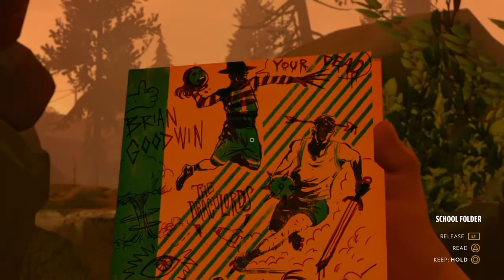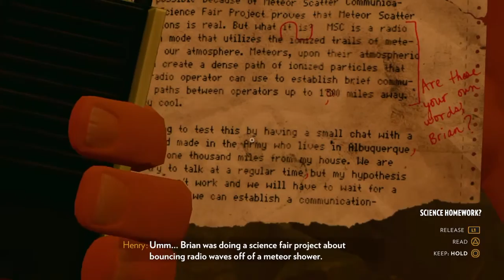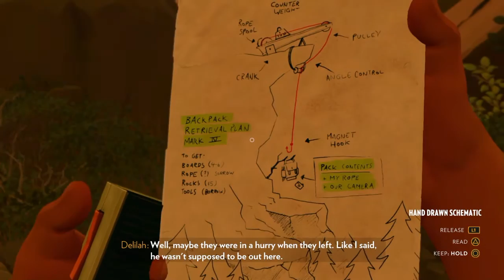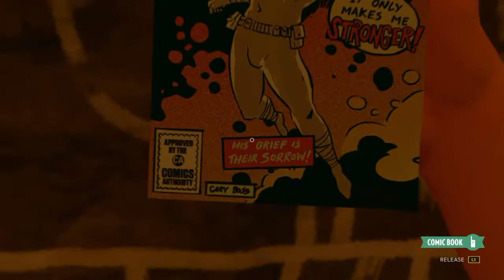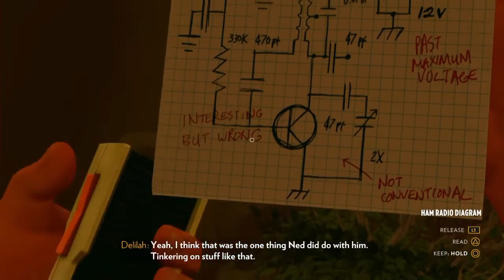Finding Brian (Firewatch Episode 13)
We've found Brian!!! What?! Awwww

GAMES WE OWN: (Let us know if you'd like to see any of these).
Minecraft
Blodborne
Fallout 4
Goat Simulator
Injustice
Limbo
Lone Survivor
Outlast
Metro 2033
Octodad
Shadow Warrior
Saints Row: Gat Out of Hell
Sleeping Dogs
Rogue Galaxy
Strider
The Order 1886
SOMA
Tomb Raider